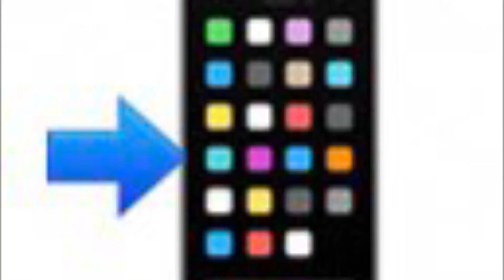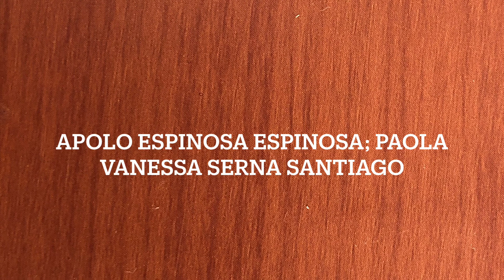Lengua Extranjera III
Mtra. Ofelia Karla Domínguez López